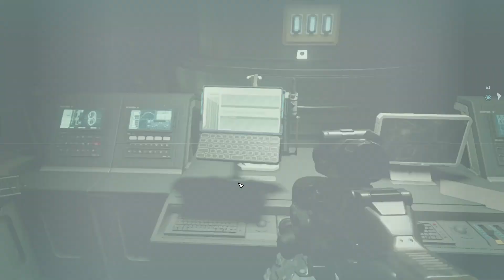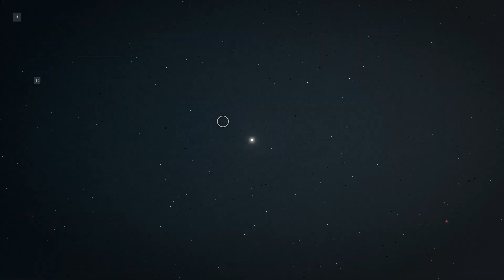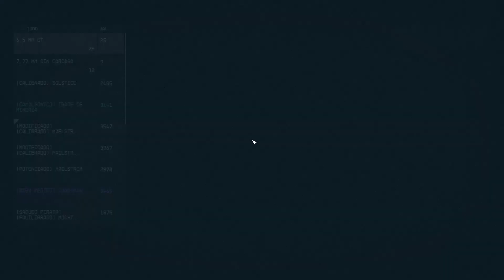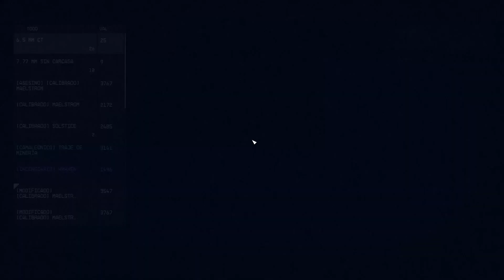Starfield - Episodio 6 [SOLO GAMEPLAY]